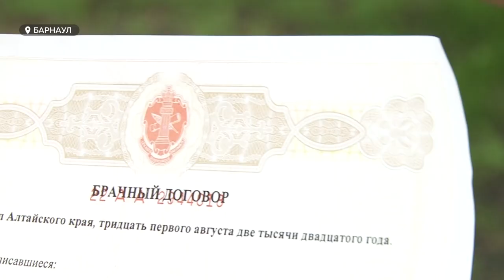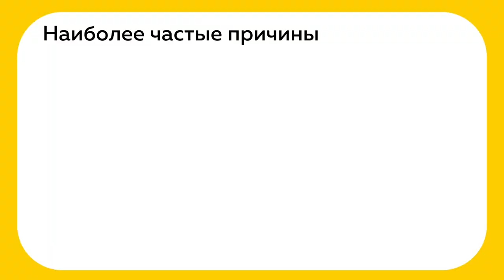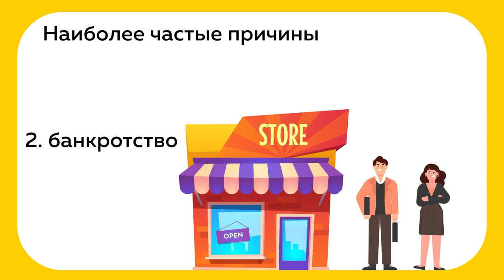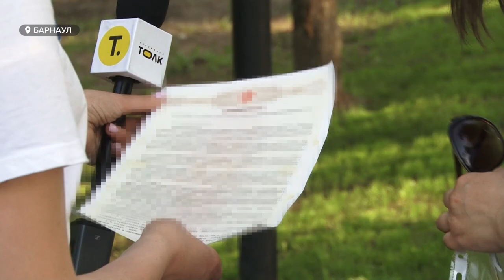Жители Алтайского края стали чаще заключать брачный договор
Этим летом в крае будет сыграно больше 4 тысяч свадеб. Чуть больше половины из них - в Барнауле. Многие пары озадачены не только приготовлением к торжеству, но и составлением личного закона семьи: брачный договор приобретает всю большую популярность в  нашем регионе. Рассказываем о плюсах и минусах такой тенденции.